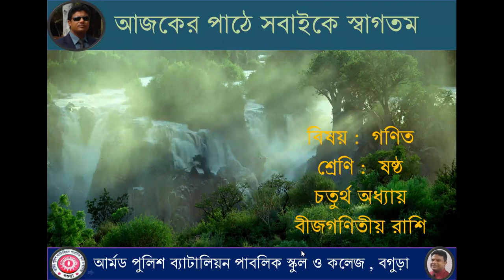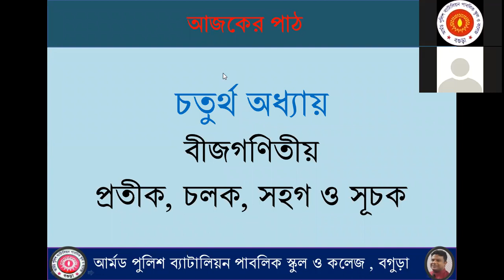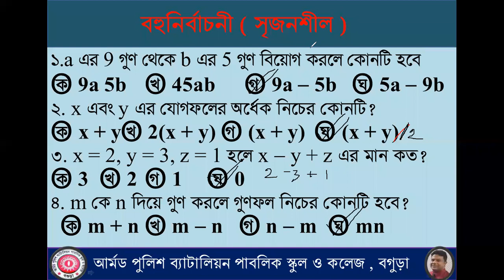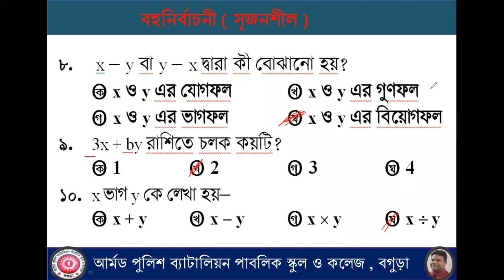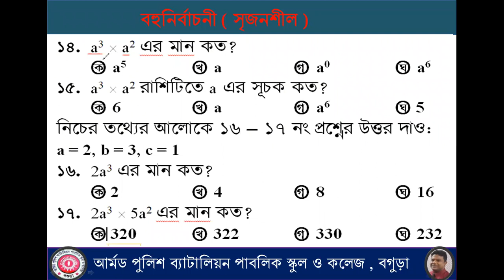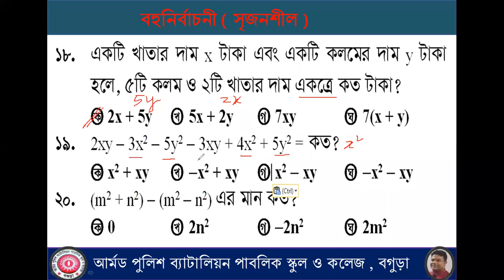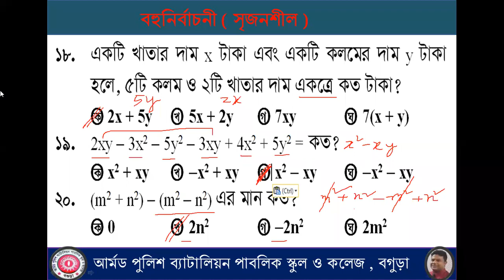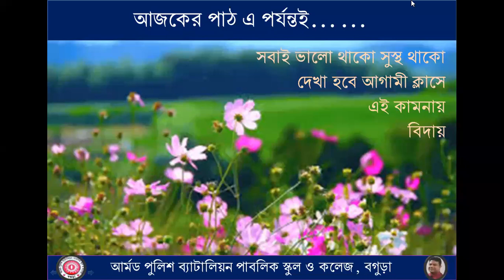৬ষ্ঠ শ্রেণি,বীজগনিত, mcq , সনজিত স্যার